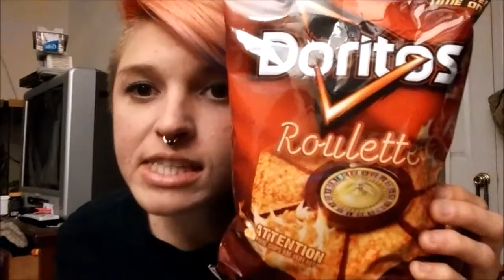Peach Habenero and Roulette chips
Trying some chips. June 2015.